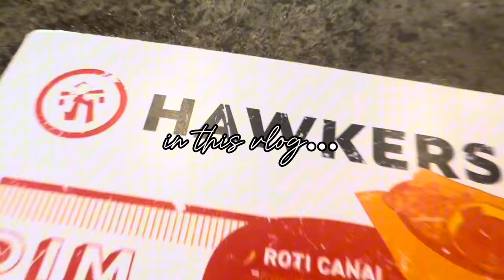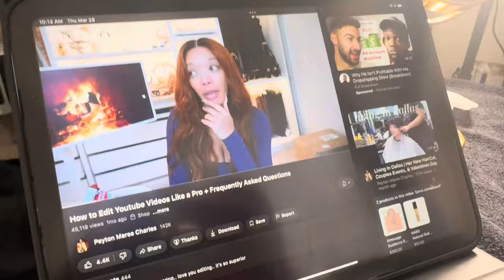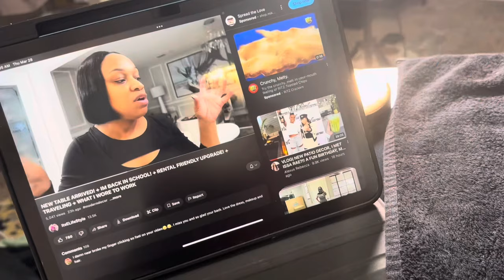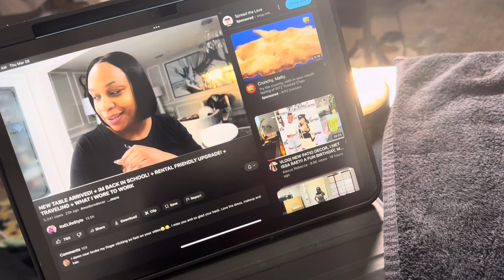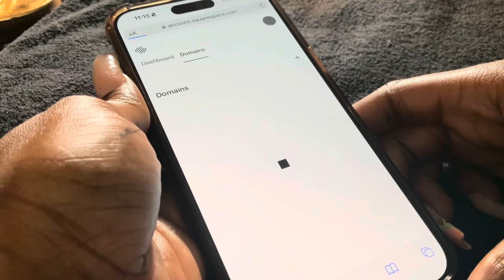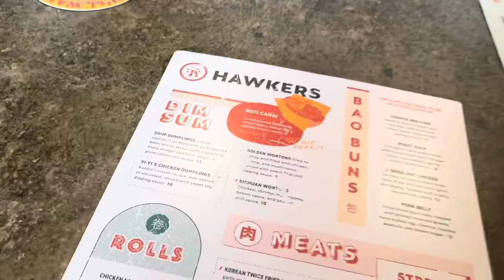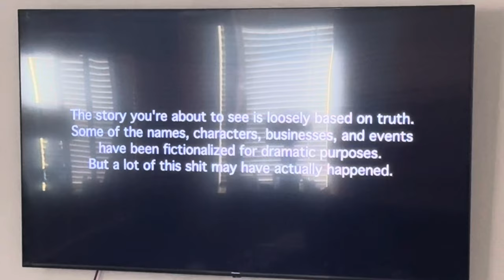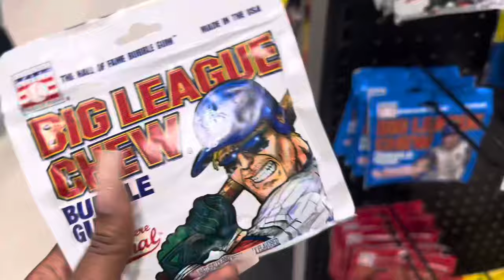Georgia POLICE Caught Me Slippin🚔+ HUGE Sam's Haul + His SIDE🐣 In The Wedding + Counting Inventory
Georgia POLICE Caught Me Slippin🚔+ HUGE Sam's Haul +His SIDE🐣 In The Wedding + Counting Inventory | |Being Grace Vlogs

USE CODE "SUBBIE"

✨ ITEMS MENTION & WORN TODAY ✨

Curl Daze

Camille Rose Honey Hydrate Leave In Conditioner

Camille Rose Coconut Water Curl Cleanse Shampoo

Camille Rose Coconut Water Conditioner

3 Row Styling Comb

Face/Hair Steamer